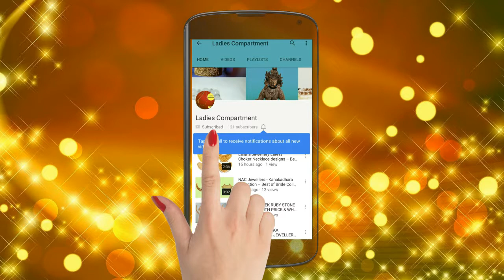Adorn yourself - Gold Long & Short Necklace designs – Khazana Jewellery Inspiration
Hello Everyone..,

Watch here the latest designs of Khazana Jewellery Necklace designs.
Adorn your neck with elegant gold necklaces from Khazana Jewellery .
These jewellery designs complement your inner glow to shine everywhere.

திருநெல்வேலியின் சிறப்புகள்..!